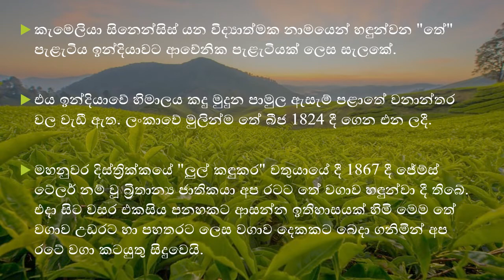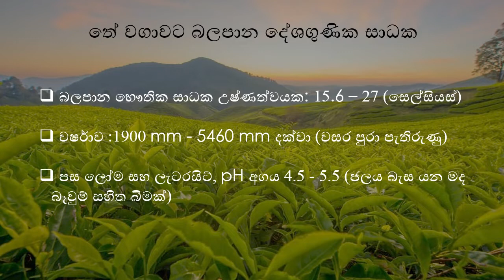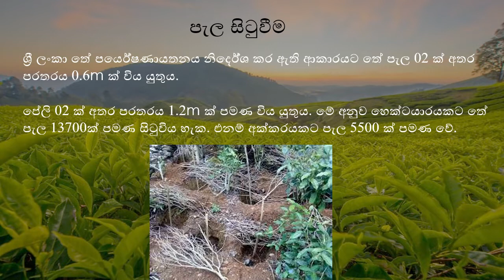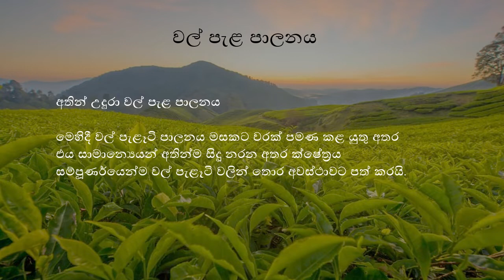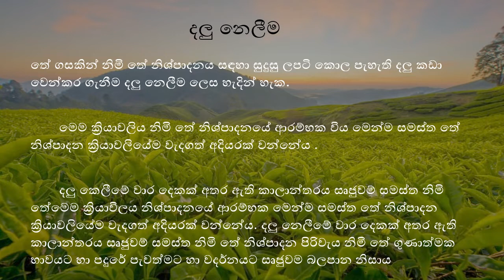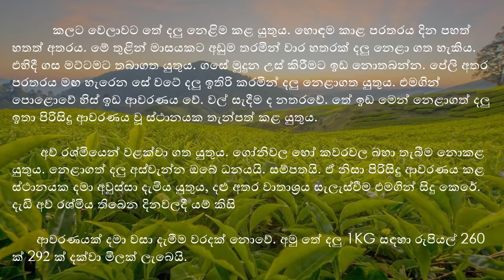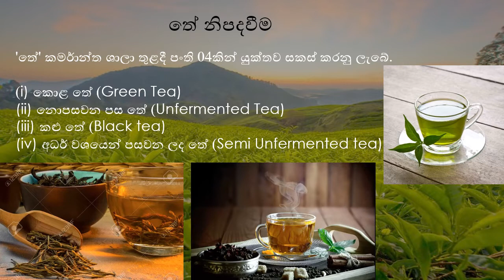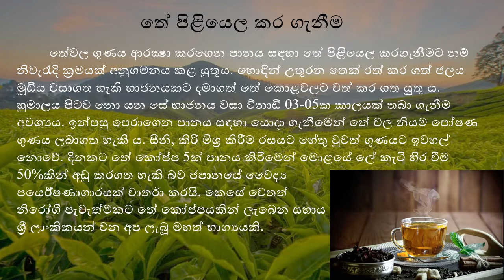ශ්‍රී ලංකාවේ තේ වගාව ll Sri Lanka Ceylon Tea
හරිත කෘෂිකාර්මික පාසල වෙත ඔබව සාදරයෙන් පිළිගනිමු.

මෙම Green Agri School YouTube Channel එක තුලින් 10, 11, 12, 13 ශ්‍රේණි දූ දරුවන් සඳහා කෘෂි විද්‍යාව හැදෑරීමට අවස්ථාව උදාකර ඇත.

ඊට අමතරව දූ දරුවන්ටත් වැඩිහිටි සියලු දෙනාටත් කෘෂි විද්‍යාව පිළිබඳ නොදත් කරුණු ඉගෙන ගැනීමට අවස්ථාව උදාකර ඇත.

මෙම  Youtube Channel  තුළ ශ්‍රී ලාංකික මෙන්න විදේශික කෘෂිකාර්මික තාක්ෂණික හා මෙවලම් පිළිබඳ උපුටා ගත් වීඩියෝ දර්ශන ඔස්සේ හා පාඩම් මාලා ඔස්සේ ඔබ වෙත ගෙන ඒමට සූදානම් කර ඇත.

තවද, 10, 11, 12, 13 දූ දරුවන් සඳහා සියලුම පාඩම් ආවරනය කිරීම , ප්‍රශ්න සාකච්ඡා කෙරේ.

එම නිසා ඔබ සැමට ආරාධනා කරනවා Green Agri School සමග සම්බන්ධ වන්න.

Welcome to the Green Agriculture School.

The Green Agri School YouTube channel offers 10th, 11th, 12th and 13th grade students the opportunity to study agriculture.

So we invite you all to join Green Agri School.